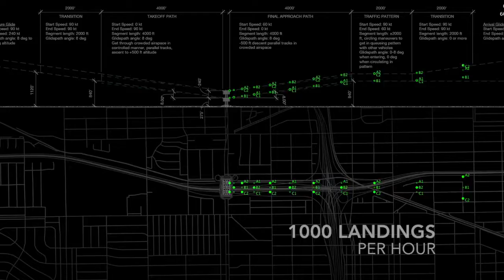Sky Tower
Sky Tower is one of many projects featured in BSA Space's current exhibition, Balancing Act: Urbanism & Emerging Technologies. Sky Tower is a concept design for a Mega-Skyport—Uber's vision for a next-generation urban aviation transport system. Designed by Pickard Chilton and ARUP.